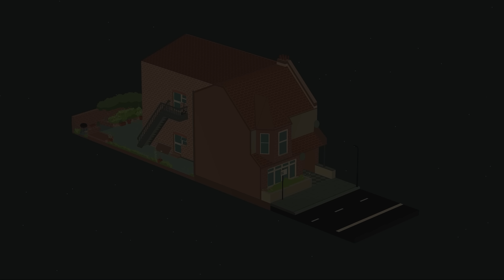No Longer Home - Launch Trailer | PS5 & PS4 Games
No Longer Home is a game about letting go of the life you've built due to circumstances beyond your control. Immerse yourself in the lives of Bo and Ao and learn about their dreams, frustrations and fears. Welcome the magic of the everyday and somewhat extraordinary, launching on PS4 & P5 on 3 March 2023